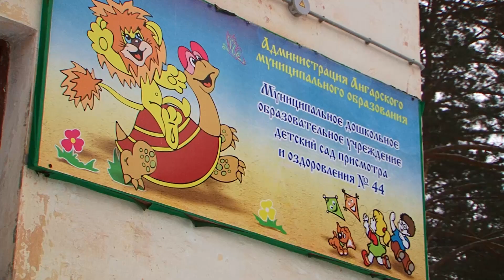Ангарские школы и сады на карантине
Четыре класса и 9 дошкольных групп сейчас не работают. С завтрашнего для полностью закроется дет.сад № 44.